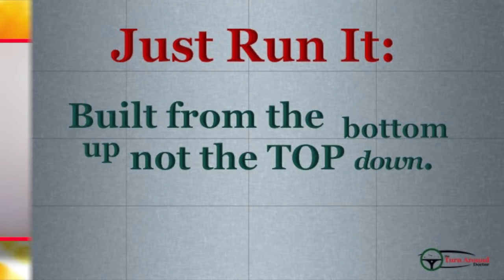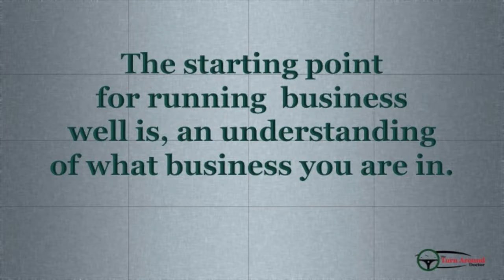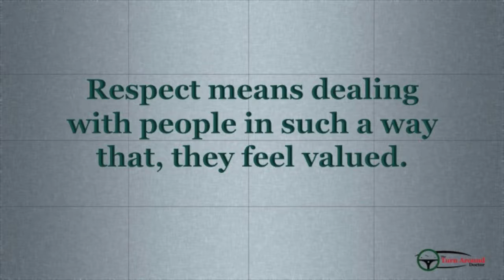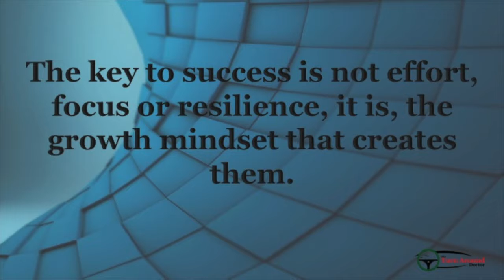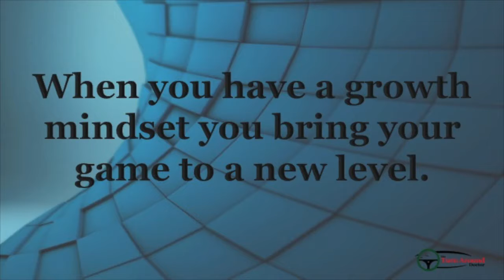How to Run Things With A Powerful Mindset Mo’50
Just Do It! Nike’s tagline very popular among the world. However, when it comes to business you can’t just do it you have to run it. This week we read the amazing book called Just Run It! This book talks about how you have to take the wheel and drive your business on the path to success. This week’s video talks about the power of your mindset it really can change the whole direction of your life. When you have the courage to run your business and the belief system to rule your mind you are truly unstoppable.

Check out this week's Book and Video:

Week 47:

Book: Winners Make It Happen By: Leonard H. Lavin
Video: The Mind of a Champion By: Video Advice

Last week's book and video:

Week 46:

Book: Just Run It! Running an Exceptional Business is Easier Than You Think By: Dick Cross
Video: The Power of Belief - Mindset and Success | Eduarado Briceno| TEDX Manhattan Beach By: TEDXManhattan Beach TEDXTalks

Credits:

Executive Producer: Dr. Donna Thomas-Rodgers
Created by: Dr. Donna Thomas–Rodgers
Production: Glowing Productions
Graphics: Glowing Productions
Music Produced By: Detroit Red
Genre: Red Symphony
Styling: D. Howard